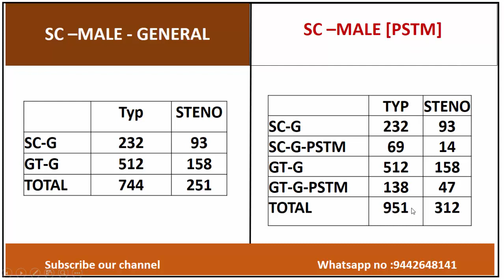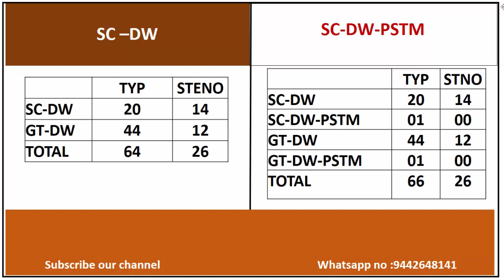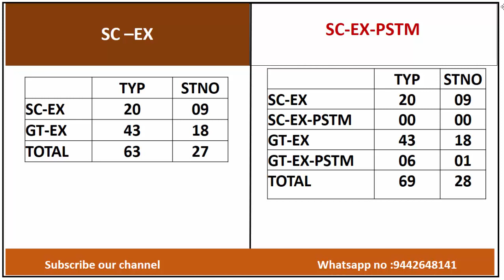GROUP – 4 நீங்கள் SC COMMUNITY [TYPIST-STENO]யாகஇருந்தால் உங்களுக்கு எவ்வளவுVACANCY இருக்கும் ??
Details of community wise vacy for SC candidates for GP-IV exam ,  typist and Steno Gde